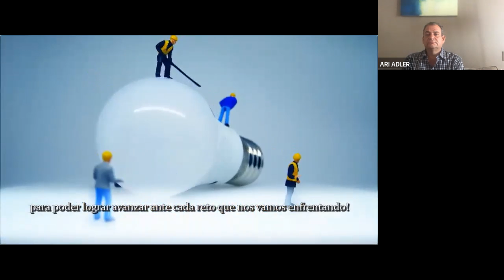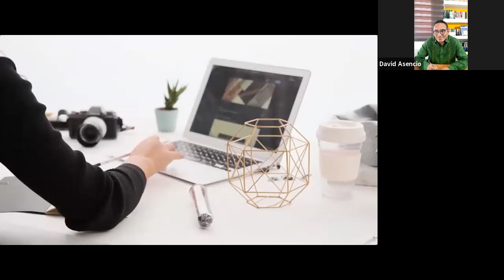ForoEmpresarial con: Ari AdlerPresidente de CANADEVI Quintana Roo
Tema: El crecimiento de la vivienda